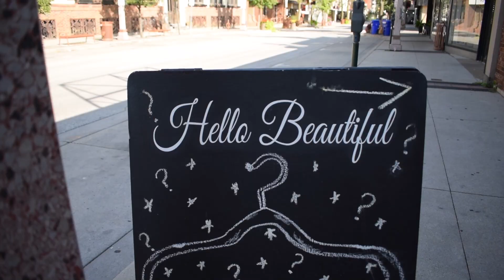DTW's Spotlight on Downtown Business: Hello Beautiful Custom Fashion & Bridal Boutique!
DTWindsor's Spotlight on Downtown Business!

Hello Beautiful Custom Fashion & Bridal Boutique is a great boutique to visit for custom and unique jewellery, accessories, and custom fashion! In addition to custom jewellery and accessories, Hello Beautiful also offers a wide selection of bridal accessories and fashion! Hello Beautiful is an inclusive fashion and accessory boutique where staff is willing to help you find the perfect pieces for you! Visit them in downtown Windsor.